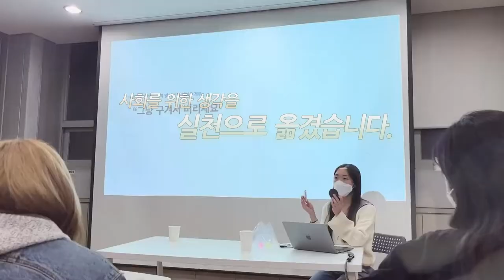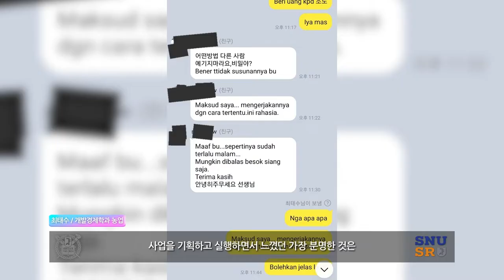서울대학교 글로벌사회공헌단 사회공헌형 교과목 홍보영상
서울대학교 글로벌사회공헌단 사회공헌형 교과목 홍보영상 제작